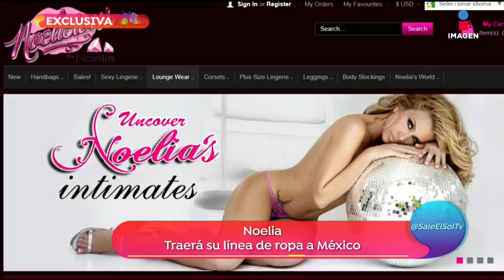Noelia se recupera de los escándalos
Noelia recuperó las heridas de la mala fama y lleva un tiempo trabajando en su línea de ropa.